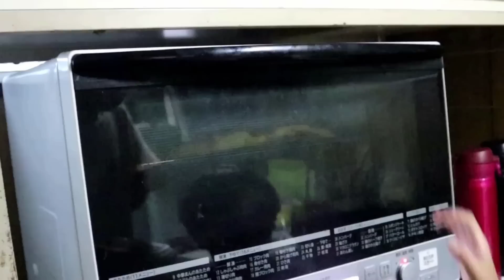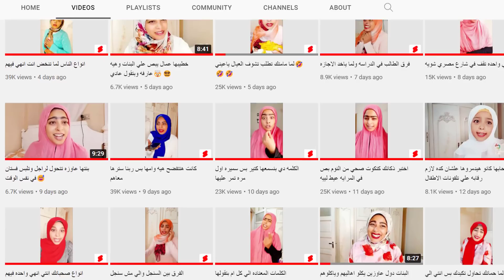شوفو ردة فعل زوجي وعائلتي اليابانيه من الحلوي الشرقيه لقمه القاضي 😊| روتين في بيت حماتي